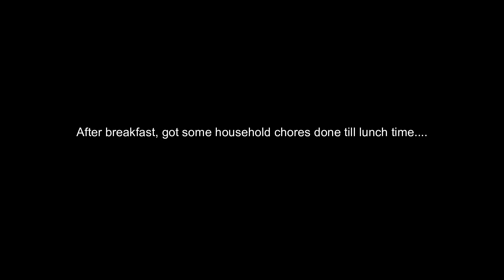Vlog || A weekend in my Life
After a long and hectic week, I wanted just a day to myself. Hope you keep supporting me.
Yours truly,
Potato Tales